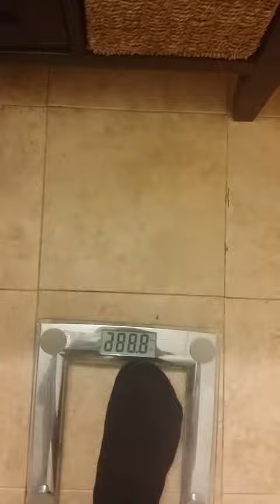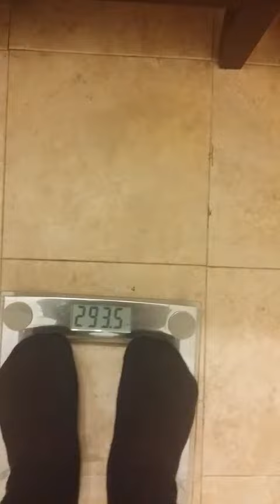Day 7 of ketogenic diet. Weigh - in!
7 day weigh in!  Woot Woot! 9.5 lbs down!